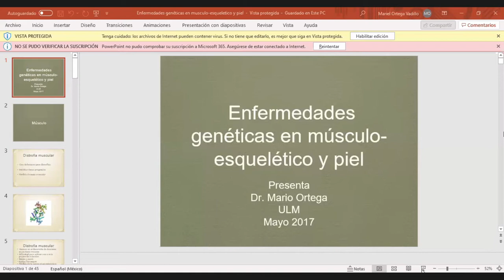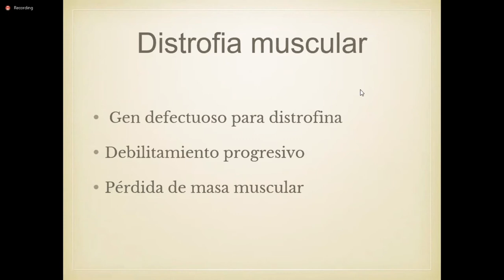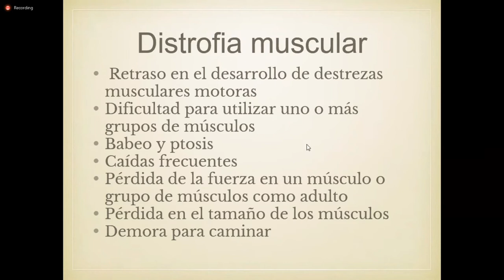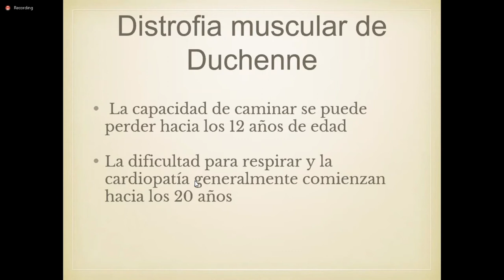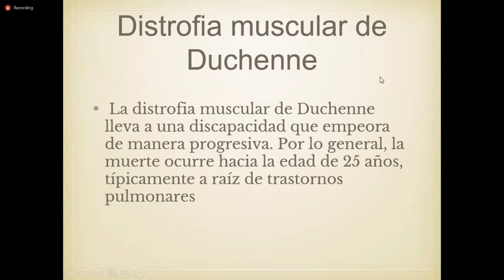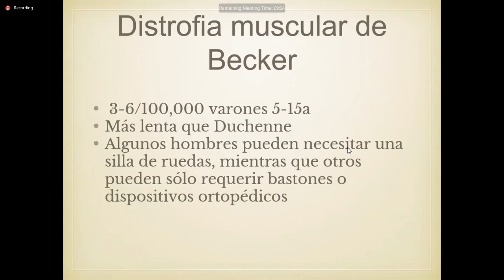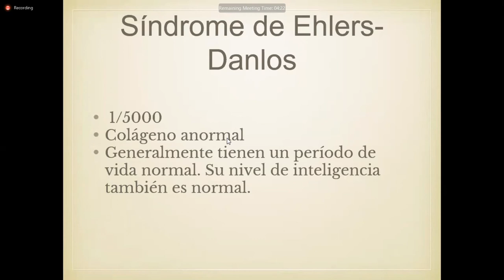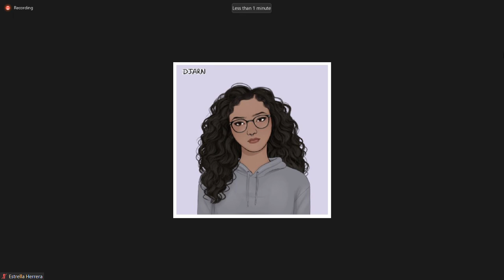Dr. Ortega - Enfermedades genéticas en músculo esquelético y piel (1)